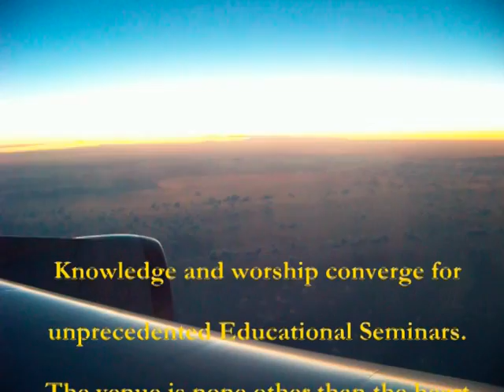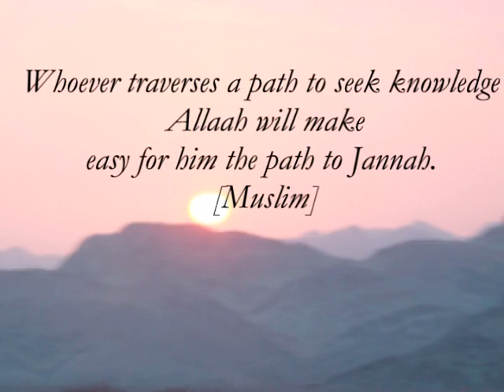Albaseerah Educational and Spiritual Seminar... You're Invited!!!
Asslamu Alaykum

It pleases us to inform you that we are organizing our fifth Eman boosting spiritual trip. Whoever traverses a path to seek knowledge Allaah will make easy for him the path to Jannah. [Muslim]
In the well known hadeeth of Jibreel , the etiquettes of teaching and the etiquettes of learning are exemplified. Our annual Seminar revives this sunnah by connecting students directly with Scholars. More than fifty (50) world renowned Scholars have eagerly shared their inheritance and their time. With much foresight a series of classes in Islaamic Sciences and lectures on various subjects are presented, translated and studied - Qur'aan, Hadeeth, `Aqeedah and Fiqh.

We are certain you will find this unique event to be of great interest to you.

This is the most Productive and Beneficial Usage of Your VACATION

Intensive Courses in Islamic Sciences are offered free of charges and we have special program for Sisters inside Prophet's Masjid, Where female teachers will be teaching our sisters.

This is a FREE program as a service to Islaam and Muslims, We dont charge anything for our services but you are requested to pay for Air-Ticket and accomodations.

A Unique Life Time Opportunity.

Please don't hesitate to email or call if you need more information.